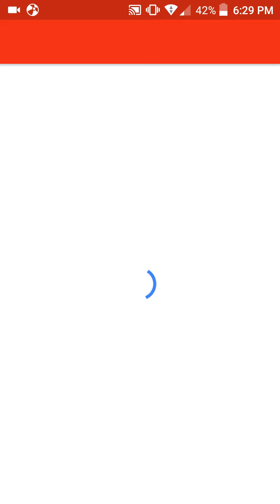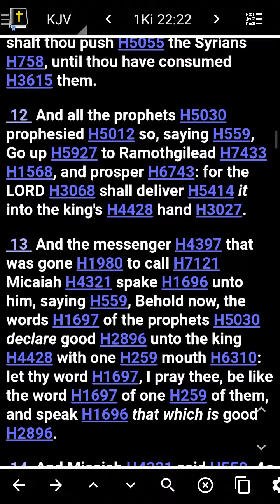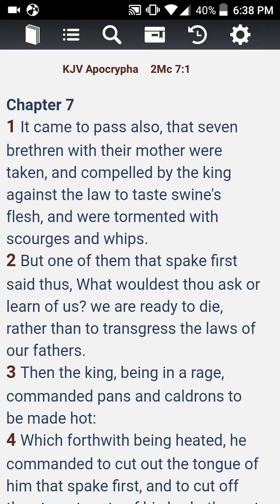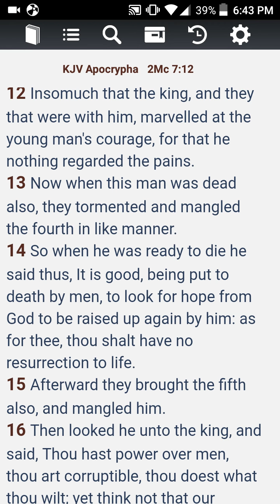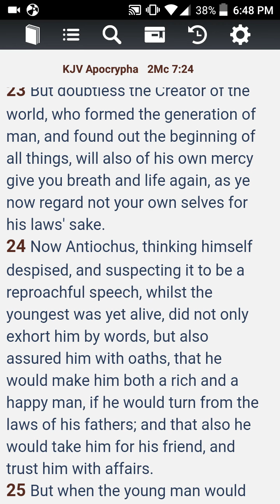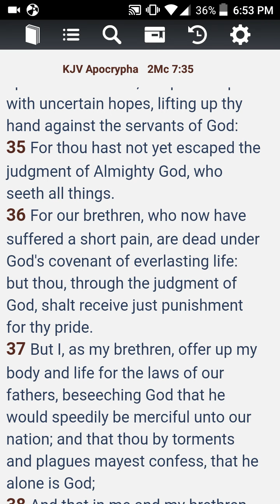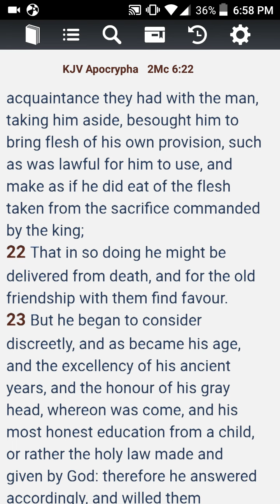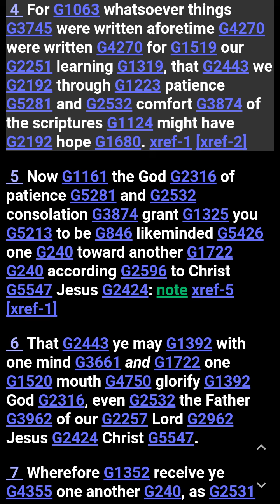Examples of INTEGRITY that we all can learn from..